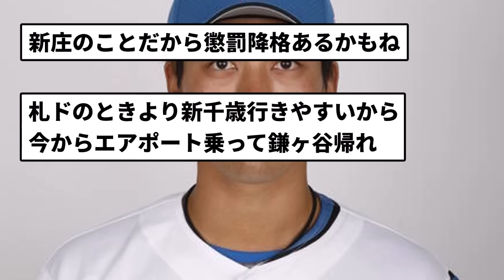【古川】新庄 ブチギレ！！！【反応集】【プロ野球反応集】【2chスレ】【1分動画】【5chスレ】